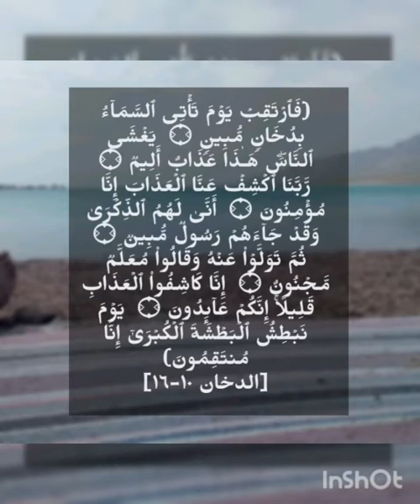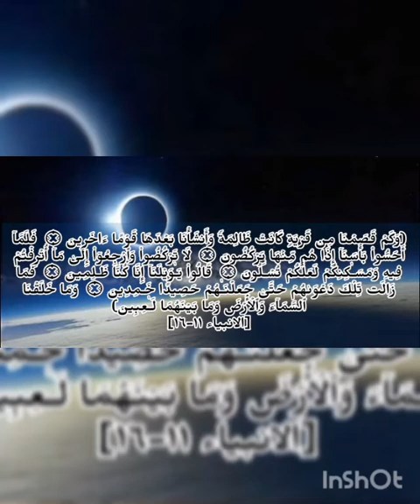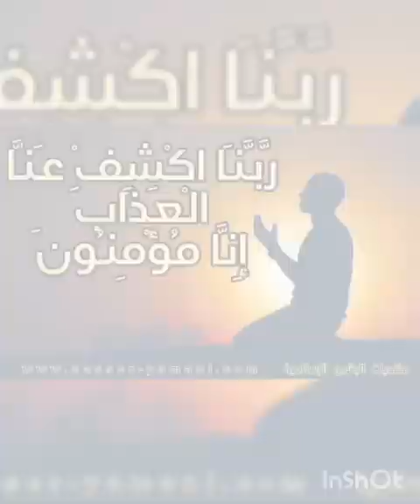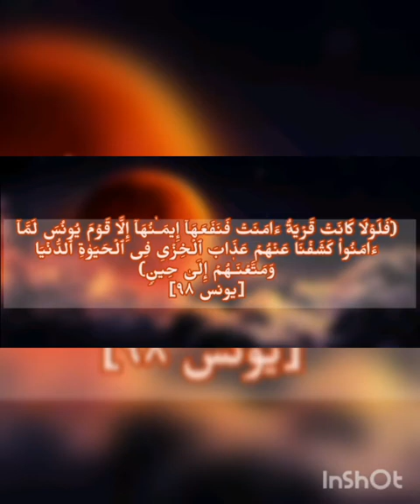ماذا يفعل الإنسان اذا وقع به عذاب من الله ؟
قناة الرسالة
ناصر اليماني
الامام المهدي